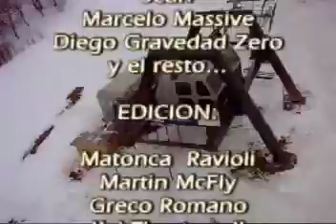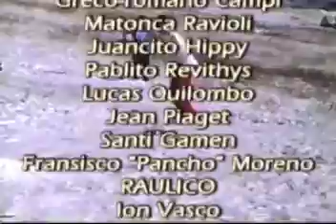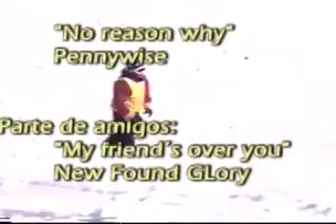Bad Quality Producciones Grela in the fish eye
Primer video hecho por BQP sobre el 2003, a partir de este video se creo el nombre Bad Quality Producciones

Lucho Raimondo
Facundo Ureta
Jean Studler
Santiago Gamen
Marcos Green
Agustin Chepanski
Facundo Vial
Marco Prandi
Juan Cruz Ureta
Ion Sanchez
Juanito Bruzone
Martin Campi
Martiniano Dixon
Mauri Cambilla
Nico Fuentes
Pablo REvithis
Pancho Olivari
Pepe Sanchez
Juan Pablo Bernardini
Rodri Guzman
Goblin
Lucas Colombo
Grego Campi
Kaj Thostrup
Matias Radaelli